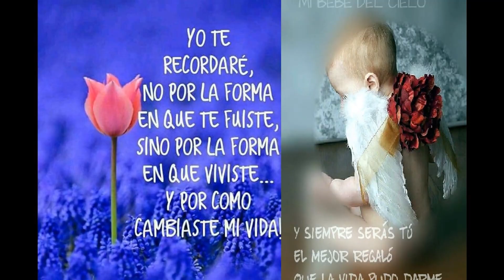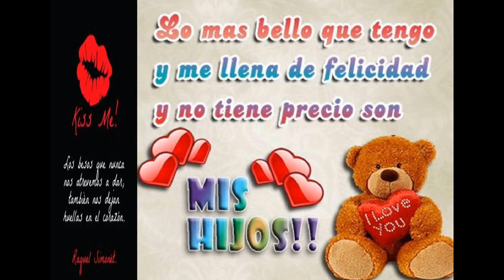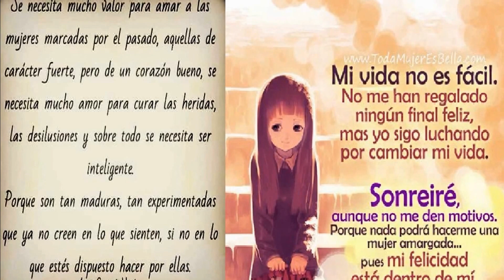Poema DE MI TE DISTANCIASTE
Fecha de creación 109 junio de 2.017
DEDICATORIA a  mi Nieta amada Johana Blayde Vargas Martínez.